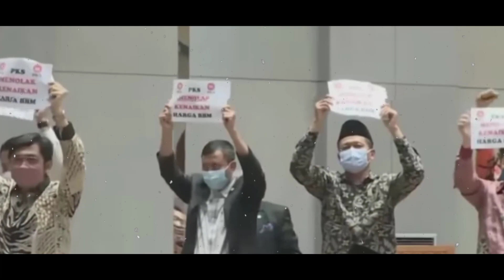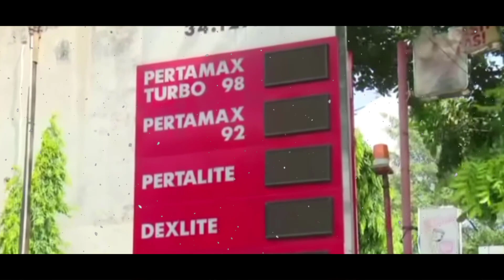PKS CARI SENSASI LAGI 🔥 WALKOUT & SOK IKUT DEMO PROTES KENAIKAN HARGA BBM ❗ OPOSISI BANYAK BAC*T 🔥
PKS Cari Sensasi, Sok Walkout Demi Protes Kenaikan Harga BBM

PKS suka cari sensasi karena memang tidak punya prestasi. Lihat saja kepala daerah yang mereka usung, rata-rata suka bikin kebijakan aneh. Lihat Depok, wali kotanya sibuk bikin lirik lagu, lalu terbitkan surat edaran tentang pemutaran lagu tersebut. Lihat juga menkominfo zaman SBY, masa tanya internet cepat buat apa?

PKS tidak punya prestasi, makanya suka menunggangi rakyat dengan berlagak sok pahlawan. Kadang suka jualan agama supaya rakyat percaya dengan akal-akalan mereka.

Fraksi PKS mendadak walkout dari Rapat Paripurna DPR atas penolakan kenaikan harga BBM, padahal tidak ada kaitannya sama sekali dengan agenda rapat.

Rapat dimulai sejak pukul 13.00 WIB, dipimpin oleh Ketua DPR Puan Maharani yang sekaligus menyampaikan Pidato dalam rangka HUT ke-77.

Agenda selanjutnya adalah Pengambilan Keputusan atas RUU tentang Pertanggungjawaban atas Pelaksanaan APBN TA 2021.

Setelah pembacaan, perwakilan dari Fraksi PKS mengajukan interupsi. Tanpa diduga hal yang disampaikan tidak berkaitan dengan APBN TA 2021, tapi tentang kebijakan harga BBM.

"Kami ingin menyampaikan aspirasi masyarakat melalui PKS. Dengan ini kami menyatakan fraksi PKS menolak kenaikan harga BBM bersubsidi. Karena ini jelas-jelas memberatkan masyarakat," katanya.

"Hari ini di depan, demo terus menteri dilaksanakan. Kami mendukung demo-demo tersebut. Kami fraksi PKS menyatakan walkout dari forum ini," katanya lagi.

Mereka ramai-ramai mengangkat kertas bertuliskan penolakan kenaikan harga BBM. Kemudian terjadi aksi walkout. Tapi itu tidak menjadi masalah, karena rapat kemudian dilanjutkan dengan pengesahan RUU tentang Pertanggungjawaban atas Pelaksanaan APBN TA 2021.

PKS mau walkout atau tidak, terserah. Bahkan lebih bagus jika misalnya PKS walkout selamanya dari Senayan, tidak usah terjun ke politik dan bubarkan PKS. Percayalah negara ini lebih baik tanpa PKS. Jangan ada dusta, eh, PKS di antara kita. Ada PKS, bakal banyak kebijakan aneh yang bikin bingung.

Masih ingat PKS katanya mau berjuang agar SIM berlaku seumur hidup dan pajak motor gratis? Bagus sih niatnya, tapi apakah itu mungkin terwujud? Sangat kentara, ini cuma janji pepesan kosong yang keluar dari mulut secara sembarangan. Cuma modal janji manis tapi tidak dipikir apakah bisa dilakukan atau tidak. Nyatanya sampai sekarang, tidak ada kelanjutan sama sekali. PKS pura-pura pingsan.

Masih ingat dengan PKS yang membuat program poligami dengan janda? Hahaha, ini adalah partai paling tak berguna yang pernah ada dalam sejarah. Really? Bikin program poligami janda atau cuma kedok supaya bisa poligami bukan janda? Yakin mereka mau poligami janda? Takutnya cari yang cantik-cantik, bukan janda. Itu cuma kedok saja. Yang jelas, PKS memang partai pembuat bangsa ini ketinggalan. Kebijakan mereka ini tidak jauh-jauh dari agama dan, saya tak bisa tulis di sini. Terlalu kasar. Tapi kalian sudah tahu maksudnya.

Dulu ketika SBY mau menaikkan harga BBM, Majelis Syuro PKS juga menyatakan dukungannya, tapi kemudian menolak. PKS tidak bisa dipercaya, terlalu licin dan banyak agenda tersembunyi. Niat aslinya tersembunyi di balik kedok agama dan rakyat. Aslinya, mereka ini banyak akal-akalan.

PKS gayanya aja mendukung rakyat. Tapi aslinya lebih suka jualan agama. Kata kuncinya adalah pemimpin yang mereka usung. Banyak yang aneh. Kebijakannya lebih banyak yang tidak penting. Cuma walkout apa gunanya? Toh tetap tidak bisa bikin harga BBM turun. Cuma terlihat ksatria dan heroik, padahal anak kecil juga bisa melakukan itu.

Harga BBM ini memang sensitif, gampang dipolitisasi, digoreng dan dimanfaatkan untuk kepentingan politik. Saya pribadi lebih suka pemerintah perketat jenis mobil yang boleh beli BBM subsidi ketimbang sapu rata naikkan harga BBM.

Sudah bukan rahasia umum, banyak mobil pribadi, bahkan yang mahal, masih suka pakai Pertalite. Katanya subsidi BBM dinikmati 80 persen oleh mereka yang sebenarnya mampu. Kalau pemerintah memang berniat, dan mobil pribadi dilarang, maka harga BBM tak perlu naik, bahkan subsidi BBM bisa berkurang drastis. Naikkan harga BBM juga sama saja, subsidi tetap ada, dan rasionya juga sama. Bahkan yang kaya bisa pusing dan beralih pakai BBM subsidi demi hemat.